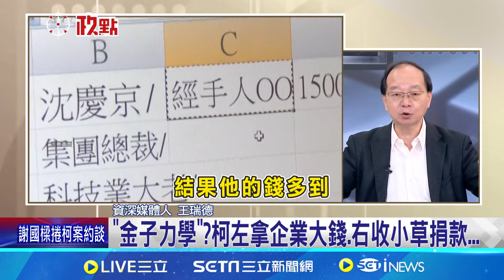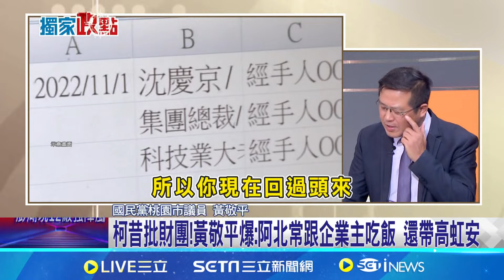黃世聰爆"台灣前20大富豪"捐柯?王瑞德加碼:那人不在台灣"金子力學"?柯左拿企業大錢.右收小草捐款...柯昔批財團!黃敬平爆:阿北常跟企業主吃飯還帶高虹安│【新聞一把抓】20241024│三立新聞台